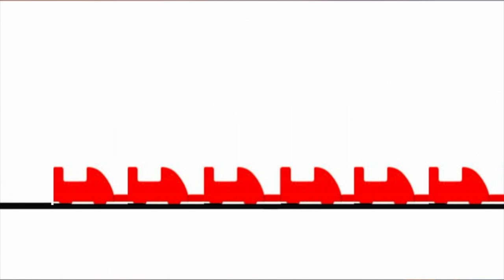Manta Back Row POV SeaWorld San Diego Christmas Version | Theme Park Update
I hope you enjoyed this POV video of Manta at SeaWorld San Diego! This POV was taken during the Christmas Event, where Manta plays 2 different options of shows before the launch which I think is an amazing way to imerse riders into their expirience. This is a surprisingly great coaster that 100% blew me away the first time I rode it. I would say that this is probably one of my favorite family coasters. It might even be my favorite family coaster, what's yours?